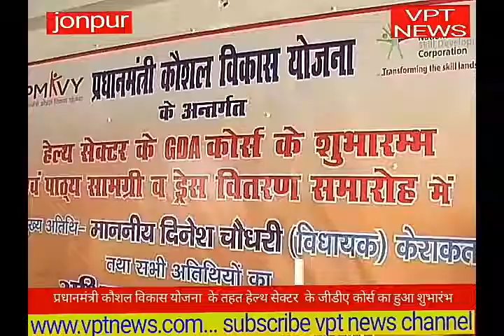प्रधानमंत्री कौशल विकास योजना के तहत हेल्थ सेक्टर के जीडीए कोर्स का हुआ शुभारंभ